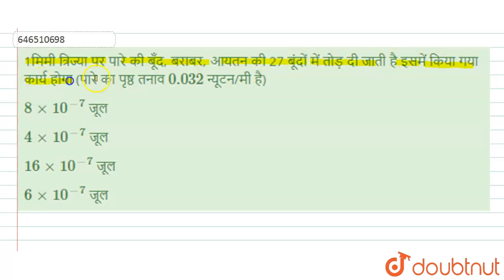1मिमी त्रिज्या पर पारे की बूँद, बराबर, आयतन की 27 बूंदों में तोड़ दी जाती है इसमें किया गया कार्य...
1मिमी त्रिज्या पर पारे की बूँद, बराबर, आयतन की 27 बूंदों में तोड़ दी जाती है इसमें किया गया कार्य होगा (पारे का पृष्ठ तनाव 0.032 न्यूटन/मी है)
Class: 12
Subject: PHYSICS
Chapter: द्रव्य के सामान्य गुण
Board:Polytechnic

👉 Have Any Query? Ask Us.